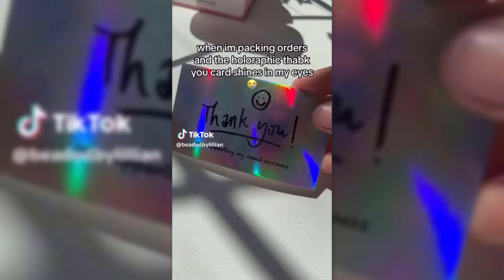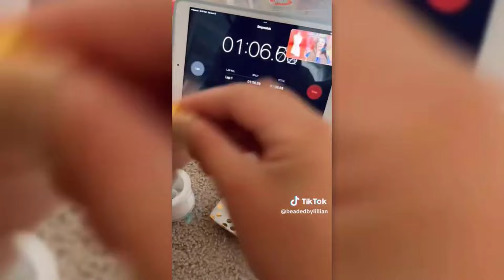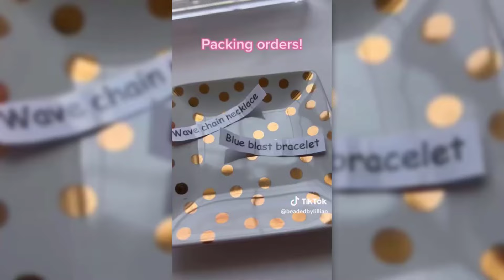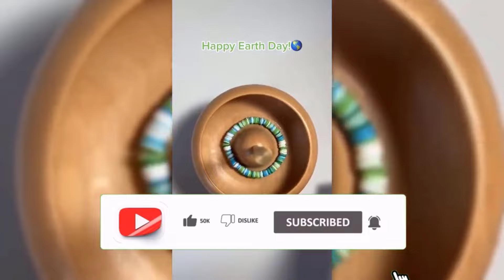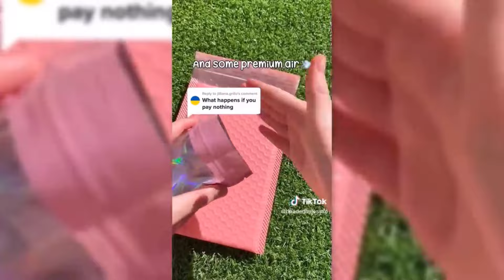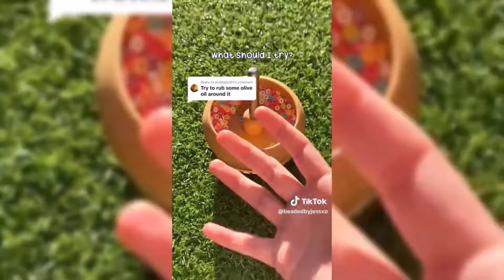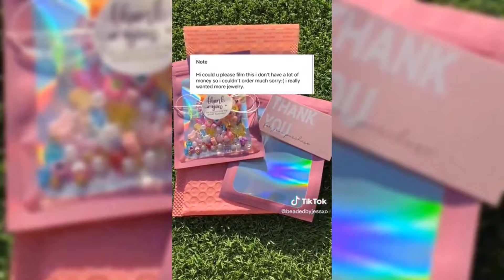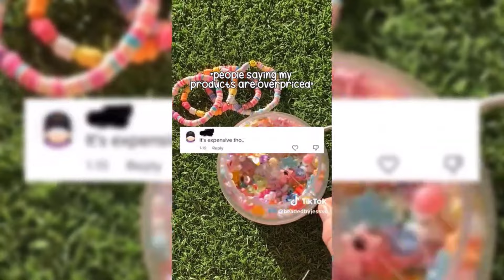🎀Clay Bead Bracelet TikTok Compilation 🎀|Bracelet Edits Shorts & Reels|Small Business😍 #126